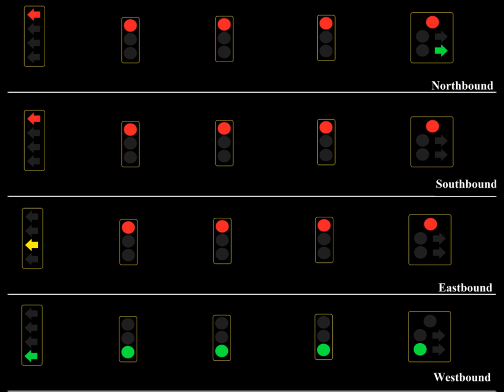Flashing Yellow Traffic Light at the busy intersection animation .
This is my favorite design . The bigger intersection with a right arrow and a Flashing Yellow Arrow.